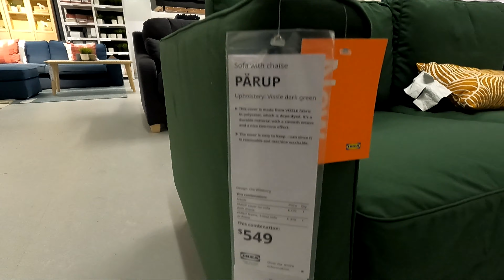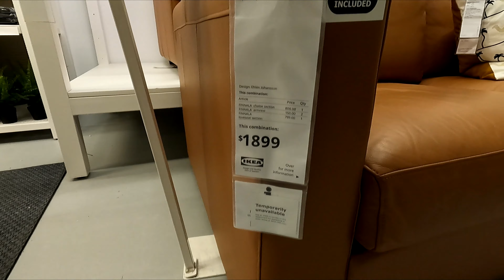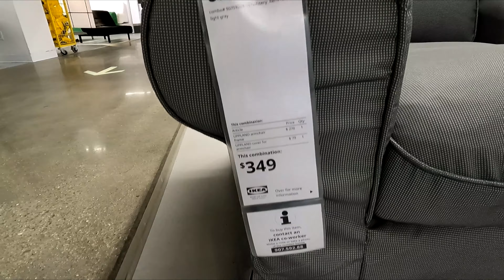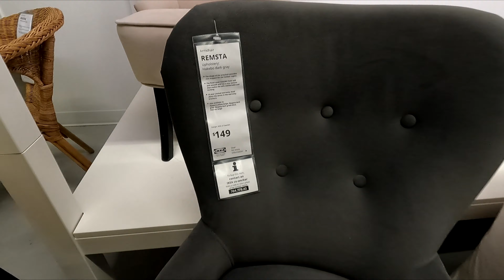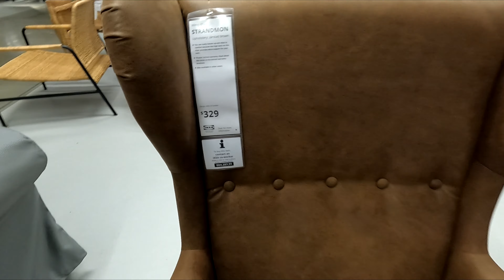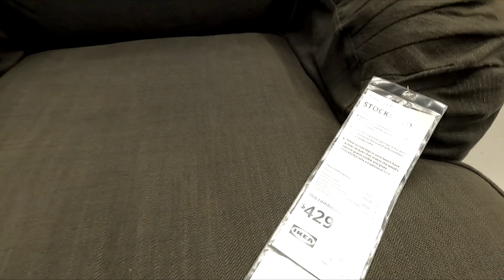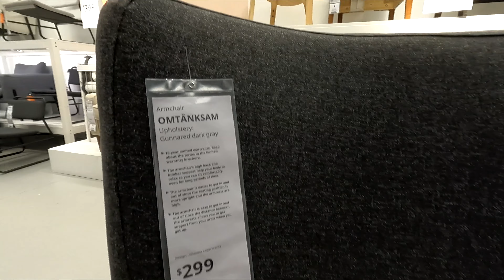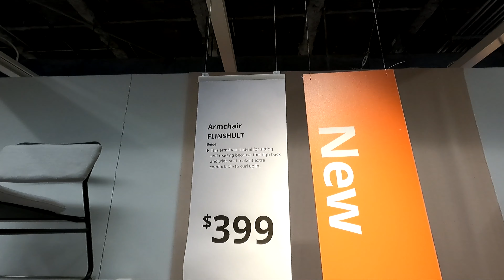IKEA SOFAS COUCHES ARMCHAIRS CHAIRS LIVING ROOM FURNITURE SHOP WITH ME SHOPPING STORE WALK THROUGH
AMAZON BEST SELLERS IKEA shop with me with living room furniture and sofas and couches and sectionals and sofa and couch ideas and coffee tables and armchairs and chairs and armchair and chair ideas and recliners and home decor for winter 2021 and 2022 and ikea ikeashopwithme ikeashopping home furniture shopwithme storewalkthrough and this shop with me or come with me shopping store walk through at the store in Elizabeth NJ or New Jersey which is like a Walmart or BJs or Costco or Big Lots or Sams Club or Target or IKEA or At Home store or TJ Maxx and also Marshalls or HomeGoods and they also have home goods items like planters for plants and pots, furniture and chairs and baskets and tabletop decor, spring decorations and floral and flowers and vases and stem and stems and holiday seasonal decor and other items for the house to decorate and look nice and pretty and beautiful for spring time and summer and fall and winter and Christmas and filmed with my GoPro Hero 9 Black video camera and NJShoreBeachLife channel will have shop with me shopping store walk through videos from stores around the NJ or New Jersey shore area including Walmart, Target, IKEA, Home Goods, Marshalls, TJ Maxx, Burlington, Dollar Tree, Hobby Lobby and others and thanks so much for watching